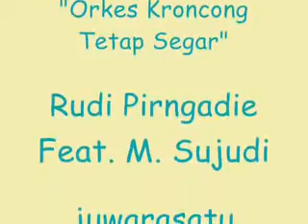Cahaya Bulan - M.Sujudi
OK. Tetap Segar
"Under The Tropical Moon Of Indonesia"

Thanks to Tiwi Slamet